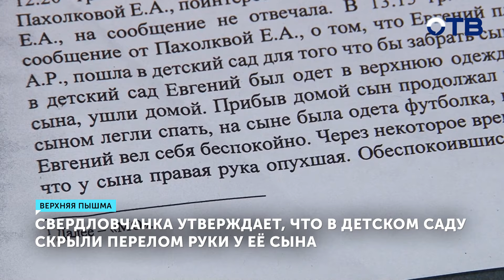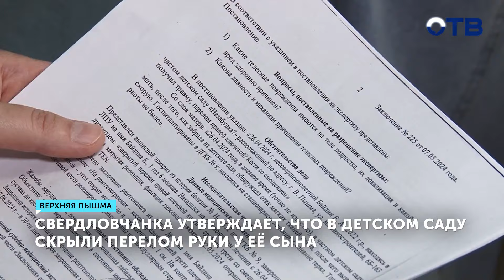Ребенок сломал руку в частном саду. Почему детский сад скрыл инцидент?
Жительница Верхней Пышмы утверждает, что её двухлетний сын вернулся из частного детского сада со сломанной рукой. По словам женщины, воспитатель о травме умолчала и попросила забрать ребёнка из-за беспокойного поведения. Только вот в учреждении заявляют: ребёнок был здоров. Массажи двухлетнему сыну Альбина делает ежедневно. Мальчик восстанавливается после перелома руки, в ноябре ему предстоит операция. По словам женщины, травму малыш получил в частном детском саду. Говорит, ей позвонила воспитатель и попросила забрать ребёнка, так как он беспокойный и не может заснуть. Альбина Байдина: «Он как-то вот так вот от меня рукой вот так вот отмахнулся. Я глажу-глажу, глажу-глажу, и понимаю, что рука опухшая и я испугалась, сразу же вызвала скорую. И сразу забрали нас в девятую больницу, сделали рентген, поставили диагноз: «закрытый перелом правой плечевой кости со смещением». Мальчику провели операцию, он месяц проходил в гипсе. По словам Альбины, после случившегося она потребовала от воспитателя объяснений. Однако, рассказывает, перед ней даже не извинились. Частный детский сад, куда Альбина водила своего сына, расположился на первом этаже жилого дома. Сейчас учреждение продолжает работу. Однако с Альбиной сотрудники не идут на контакт: дверь не открывают, дозвониться до заведующей девушка тоже не может. Но нам удалось дозвониться до воспитательницы, которая была в тот день с Женей и передавала его маме. Женщина утверждает: ребёнка забрали здоровым. Екатерина Пахолкова: «Где она, что с ним сделала, я не знаю. Все прекрасно видели, что ребёнок абсолютно всеми частями тела шевелил и всё прекрасно было. Что у них там в дороге случилось, я не могу знать». После обращения мамы мальчика в прокуратуру в садике прошла проверка. Мария Ковалевская: «В ходе проверки доводы, обращения нашли своё фактическое подтверждение, и также в ходе надзорных мероприятий установлено, что в апреле текущего года несовершеннолетний, находясь на территории частного детского садика, который также находится в Верхней Пышме, получил закрытый перелом правой ключевой кости со смещением». По словам юриста, если вина сотрудников будет доказана, им грозит уголовная ответственность. Дмитрий Ушаков: «Мать доверила воспитателю своего ребёнка, и воспитатель должным образом не осуществляла уход, осмотр, то тогда отвечать она будет по 238-й «Оказание услуг, не отвечающих требованиям безопасности». В случае, если её деяния, её действия повлекли, хоть и по неосторожности, причинение тяжкого вреда здоровью, то это статья 118 УК». По итогам проверки прокуратура готовится подать иск в суд. Альбина намерена получить компенсацию от сотрудников учреждения. Когда Женя поправится, родители планируют отдать его в муниципальный детский сад.